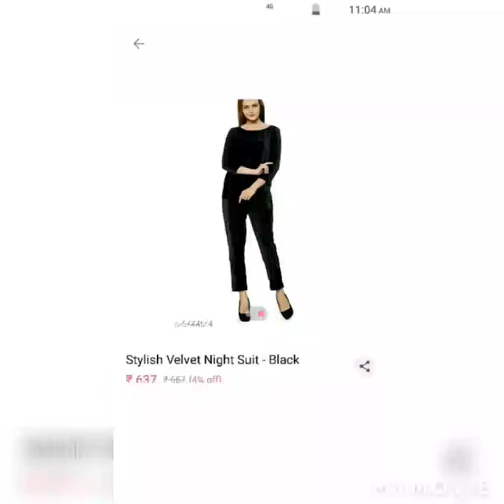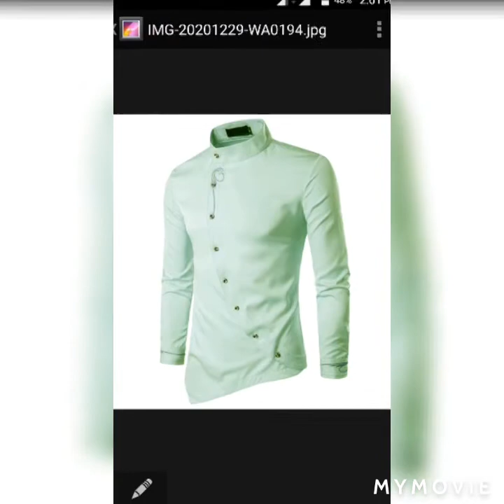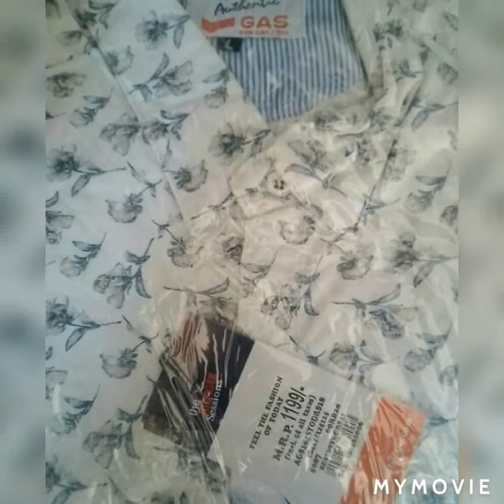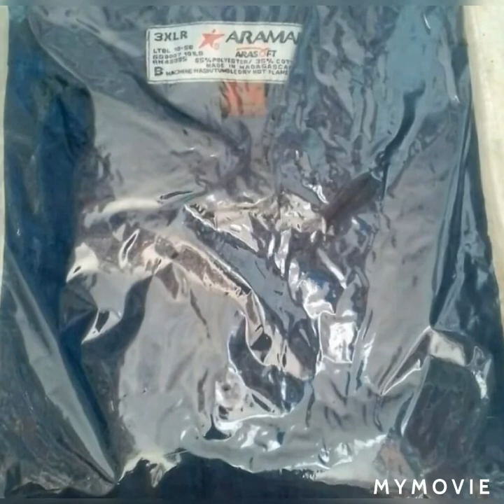इसे सस्ता कहीं नहीं lowest price product